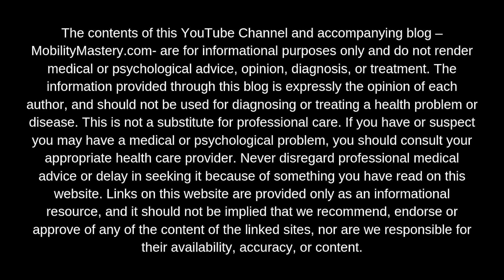Are you in pain, or are you in trauma? Understanding The Mind Body Connection